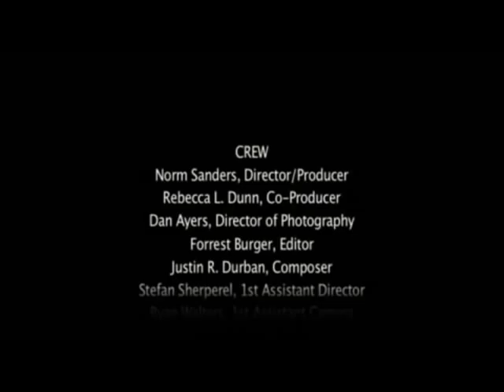"Where Silence Falls"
Dramatic short film that was declared a "WINNER" in DVXuser's DramaFest.  Shortly after a husband & wife learn their son is missing, fear and assumptions are brought as they learn about their neighbor's dark secret.